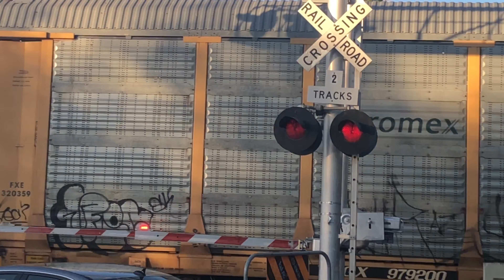Dixon Landing Rd Railroad Crossing Video 15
City: Milpitas, CA
A Short Union Pacific #6746 Milpitas ANPMI Autorack Train passes South at Dixon Landing Road 7:43 a.m. MobileRailSpotterRXR also caught this train at Haggins too. The only difference was UP decoupled some autorack cargos before crossing Dixon Landing Road.

Train info:
Departing Location: North Platte, NE
Final Destination: Milpitas, CA
Leading Locomotives:
UP #6746 GE AC44CW

Crossing info: Signals owned by Union Pacific (UP). The WCH Electronic Bell rings till gates rise and the Safetran Mechanical Bells ring through whole activation. Intersections: Milmont Drive and Dixon Landing Road. This Crossing Interconnects with Traffic Lights.
Train Line: Union Pacific Warm Springs Subdivision

-Modern Industries Cantilever on the Right: WCH Type 3 Generation 2 Electronic Bell, 4 Pairs of 12x24 Modern Industries Incandescent Lights, and Modern Industries Brackets.
Its gate mast has NEG Gate LEDs (One Blown Out), WCH Mechanism, WRRS Counterweight Arms, and WCH Signal Base.

-Median Gate on My Side: 2 pairs of 12x20 Safetran Incandescent Lights, Safetran Bracket, Union Pacific/Electro Tech Gate LEDs, WCH Mechanism, WRRS Counterweight Arms, and WCH Signal Base.

-Median Gate on the Other Side: Safetran Mechanical Bell, 2 Pairs of 12x20 WCH Incandescent Lights (One Blown Out), WRRS Bracket, Union Pacific/Electro Tech Gate LEDs, Safetran Mechanism/Counterweight Arms, and Safetran Signal Base.

-Modern Industries Cantilever on the Left: Cantilever mast has a pair of 12x20 Safetran Incandescent Lights, and Modern Industries Bracket. Overhead has 1 Pair of 12x20 Modern Industries Incandescent Lights, and 3 pairs of 12x20 Harmon Incandescent Lights with Rare Style Light Frames, all on Modern Industries Brackets.
Its gate mast has a Safetran Mechanical Bell, A pair of 12x20 WCH Incandescent Lights, Safetran Bracket, Union Pacific/Electro Tech Gate LEDs, Safetran Mechanism/Counterweight Arms and Safetran Signal Base.